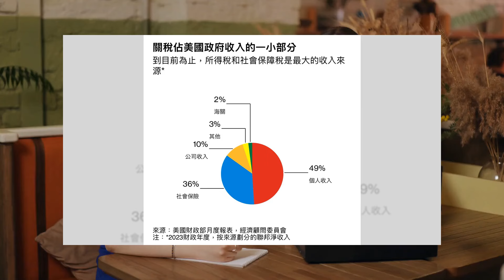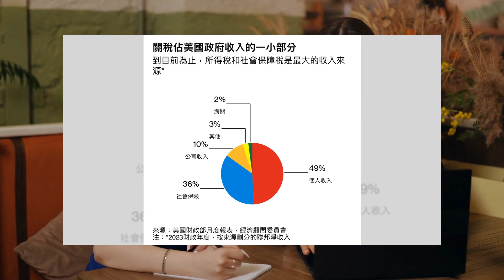美國有沒有可能取消聯邦所得稅，而以增收關稅代之：中國研究院20241026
大家好！歡迎來到我們的中國研究院節目。今天，我們將深入探討一個引人注目的問題：美國是否可能取消聯邦所得稅，並以進口關稅來取而代之？在這份報告中，我們分析了美國的稅收結構、關稅收入的歷史演變，以及特朗普政府的相關政策主張。我們發現，取消聯邦所得稅的想法面臨著極大的挑戰，包括收入缺口的巨大，以及提高關稅可能帶來的消費者支出上升和國際貿易緊張等負面影響。這樣的政策不僅難以實現，還可能加劇社會不平等和國內政治的對立。請大家繼續收看詳細內容！